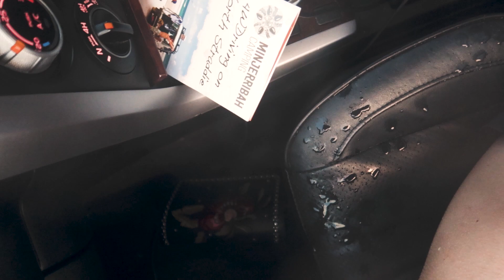Jak (nie) jeździć samochodem po plaży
Treści zawarte w filmach są subiektywne, dotyczą naszych doświadczeń i opinii. Żyjemy w pobliżu Brisbane w stanie Queensland. Australia jest różnorodna i niemal tak duża jak Europa, prezentowane informacje z pewnością nie są więc uniwersalne dla całego kraju.

Użyty sprzęt
☀ Canon G7X mark II